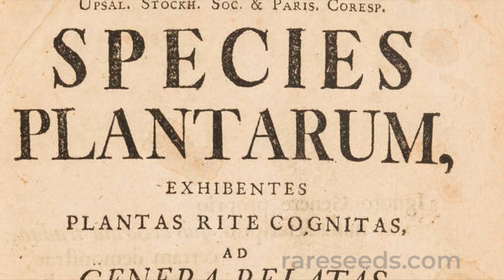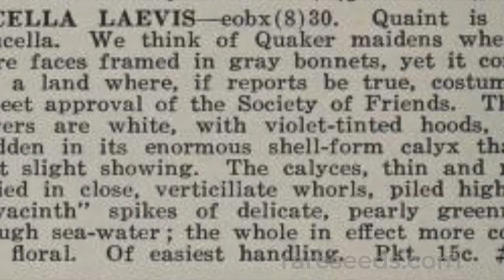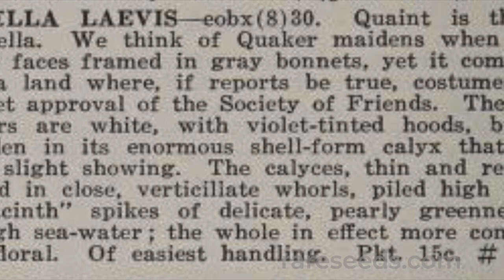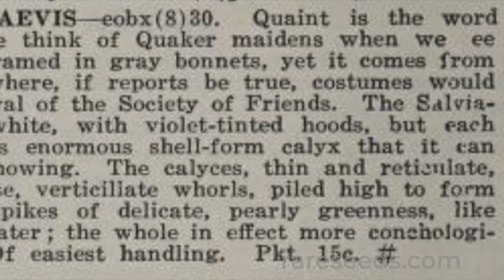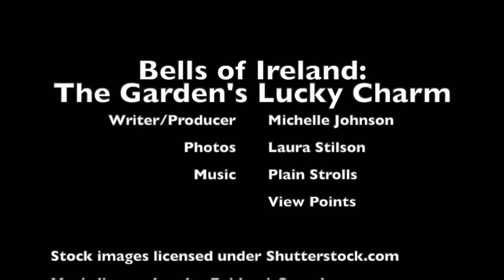SEED STORIES | Bells of Ireland: The Garden's Lucky Charm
Despite its name, Bells of Ireland isn't native to the Emerald Isle. It's believed that this member of the Lamiaceae family was taken to Europe in the 16th century from Syria, where it may have been used in the burgeoning perfume industry. Moluccella laevis was also known as shell flower and Molucca balm. In the early 1940s, it began showing up in American seed catalogs as Bells of Ireland, and began its ascent as a garden plant symbolizing good luck. These odd and fragrant spires are popular with florists, and you'll often find them in bouquets given as tokens of good luck.